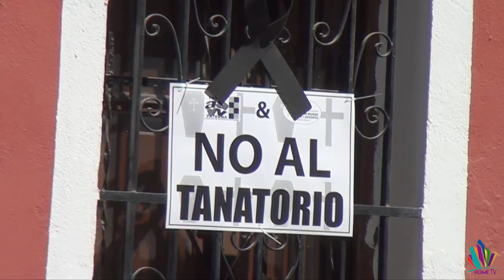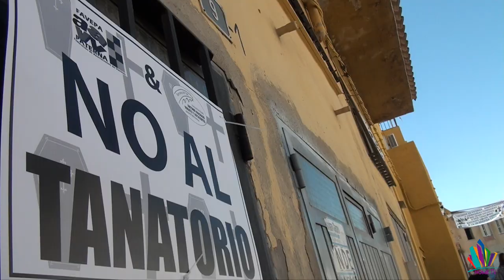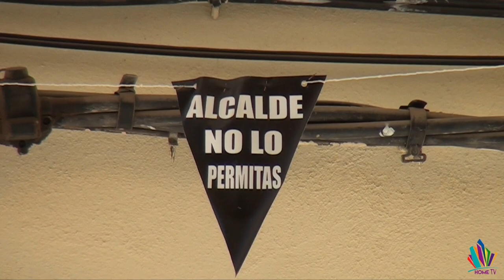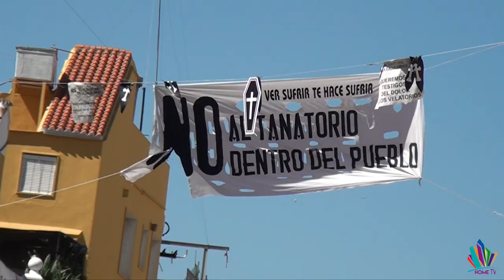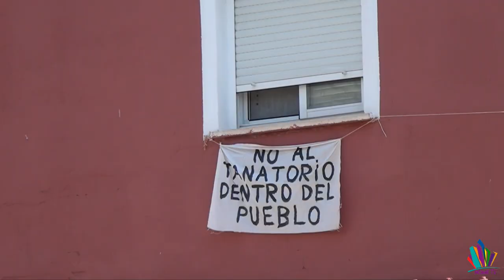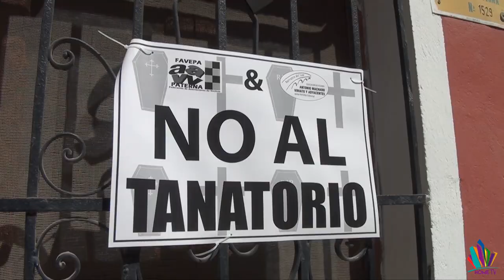Video: Paterna HABLA del TANATORIO, ¿qué dice Carles Martí?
Existen negocios conflictivos que generan molestias en los vecinos, como es el caso del tanatorio de Paterna, que se ha instalado en pleno centro del pueblo, concretamente en el barrio de Santa Rita, ¿qué piensan los vecinos?